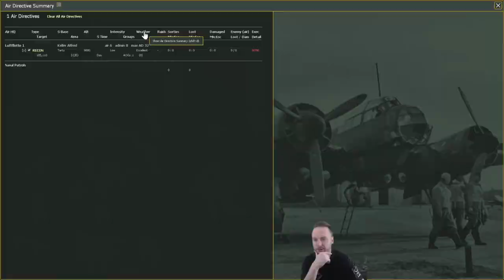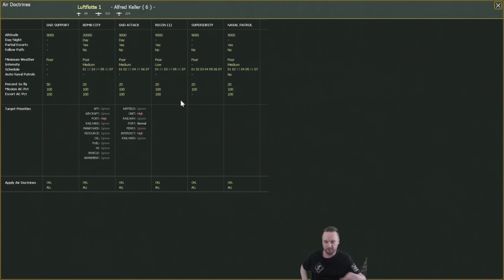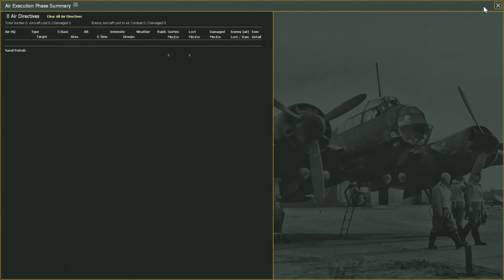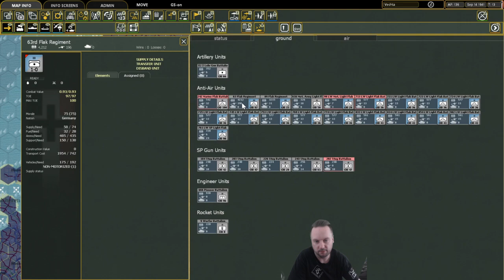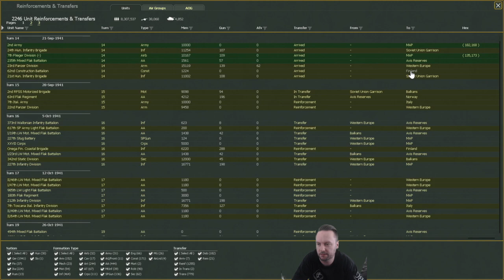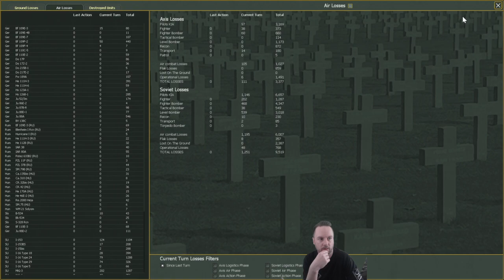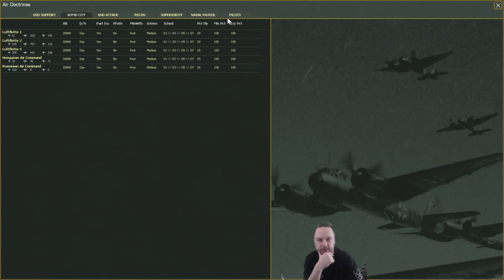Gary Grigsby's WitE 2 Operation Barbarossa Runde #013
Wenn das so weitergeht, hab ich keine Luftwaffe mehr im August.